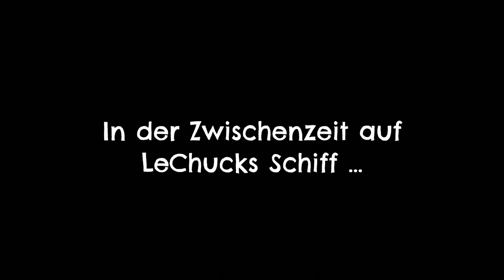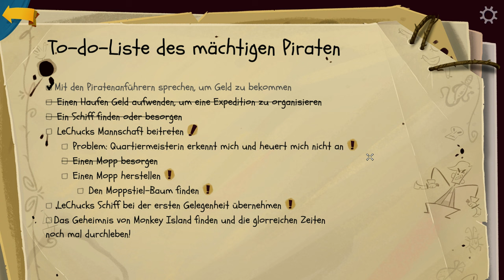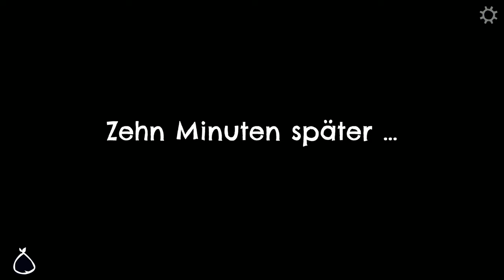Return to Monkey Island #04 - Das Piratenmuseum [Lets Play] [Deutsch]